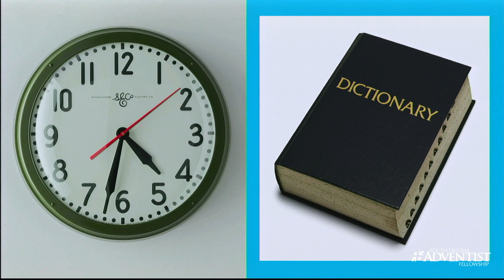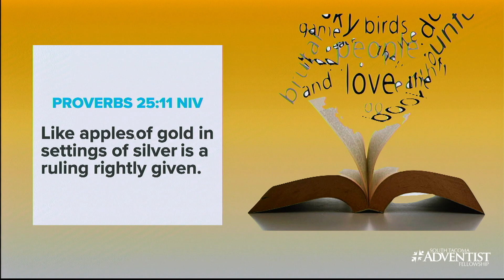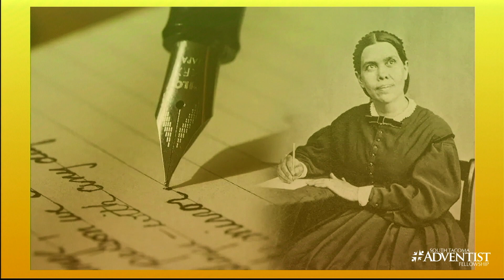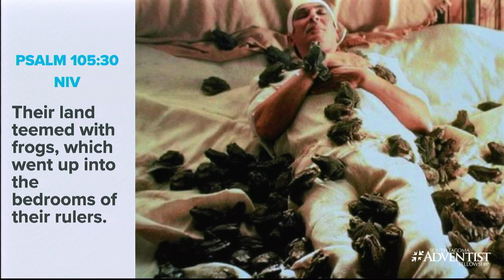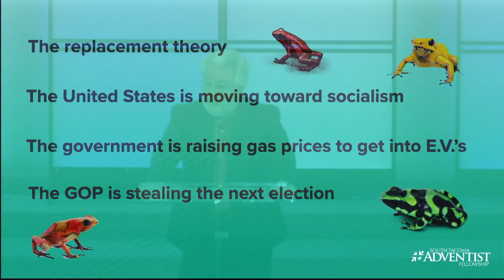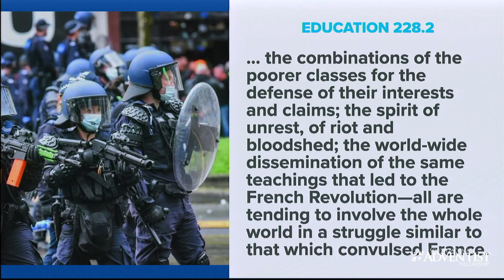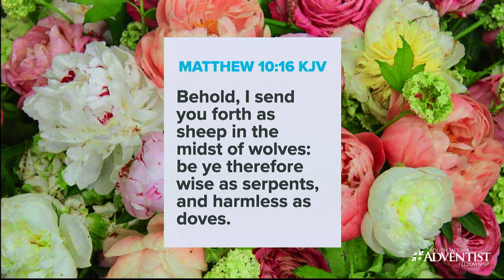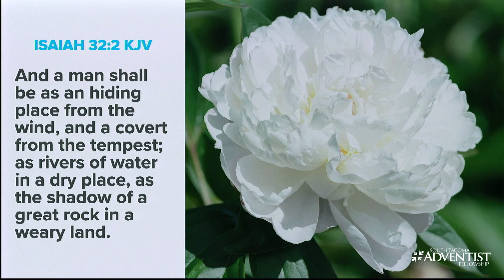"FROG AND PEONIES" - Elder Ken Thompson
This is Elder Ken Thompson’s sermon “Frog and Peonies”, at South Tacoma Adventist Fellowship on June 18, 2022.

We invite you to join us for our live Saturday morning service. 11:00 A.M. Pacific Time

Pastor @RuddyVivanco